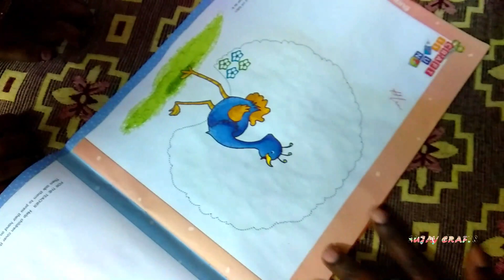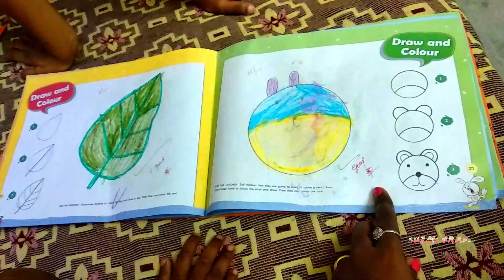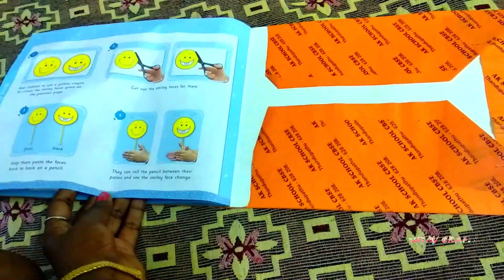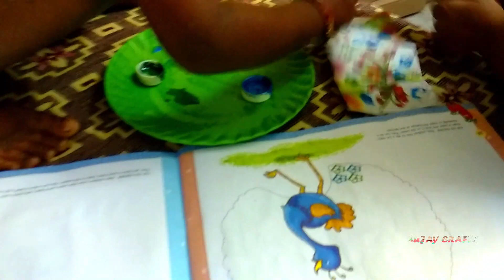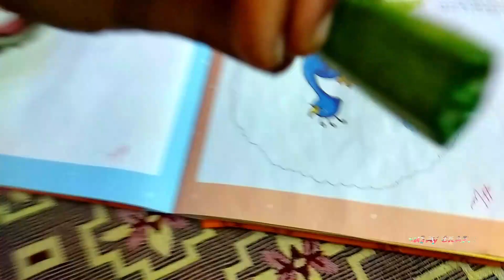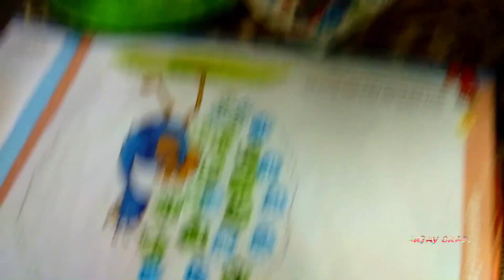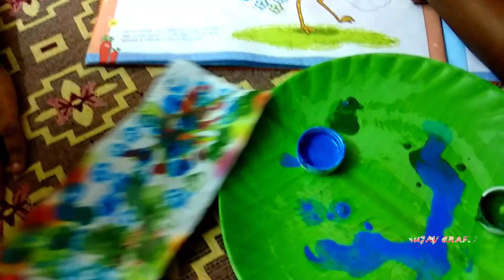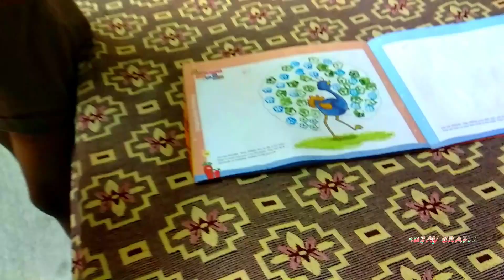Painting with Vegetable LKG Art& Craft Book😀Lady Finger Painting Activity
Hi Friends,

Painting with Vegetable LKG Art& Craft Book😀Lady Finger Painting Activities For Kids LESS TALK! MORE WORK! kidsactivity LKG Leave Project Maths Work Sheet-Learn Shapes DIY

HAPPINESS IS SUJAYCRAFTS!!